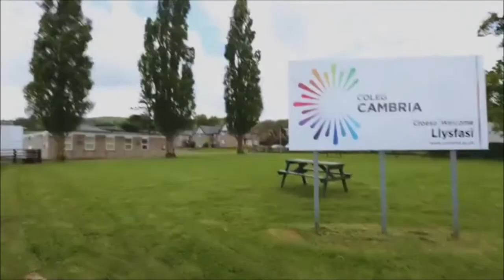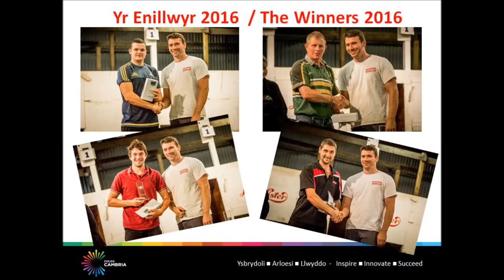Cneifio Llysfasi Shearing 2016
Highlights of this years show that took place on Saturday 11th of June 2016

Annual sheep shearing competition at Llysfasi, part of the Welsh circuit.

Open to the general public, bar and food on site. A brilliant day out for all. Free entry for spectators.

Llysfasi, Llanfair DC, Ruthin, Denbighshire. LL15 2LB